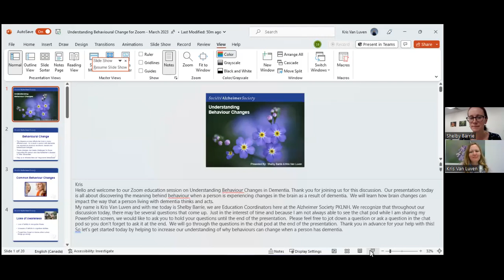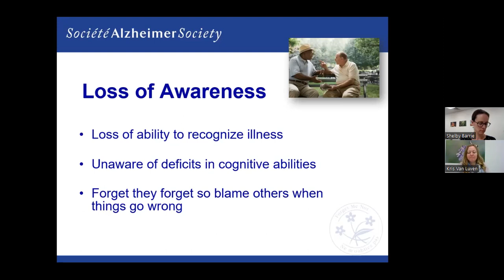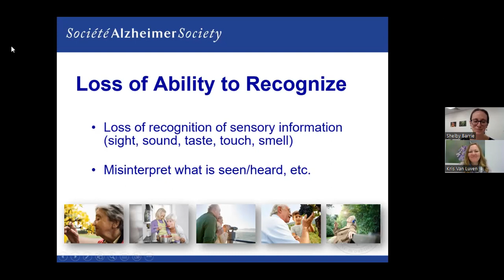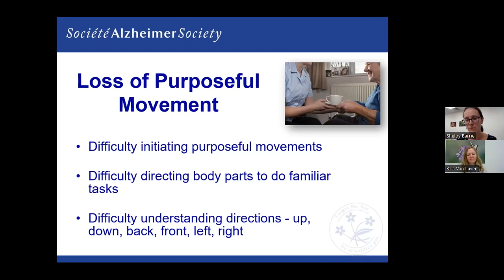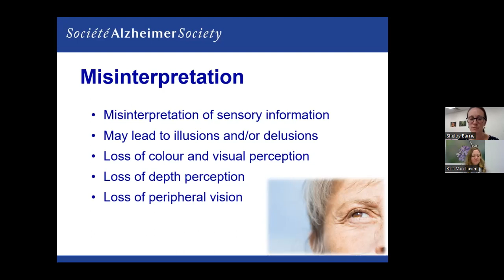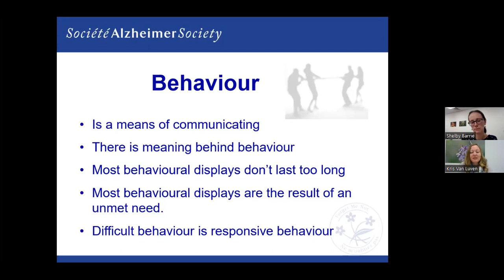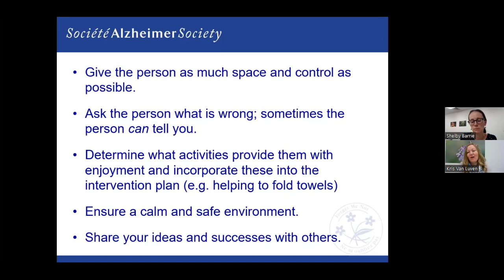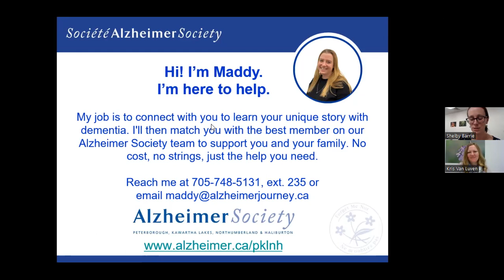Understanding Behaviour Changes - March 28, 2023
Alzheimer’s disease and other forms of dementia can impact the brain in many ways. As a result of brain changes, people living with dementia may experience physical, emotional, mental, and cognitive changes. They may also experience behavioural changes. The symptoms of dementia can affect how a person will think and act. In this education session, we will explore the most common behaviour changes that can occur in dementia, and some tips and strategies for understanding and addressing them.